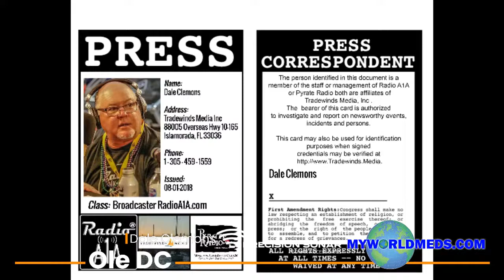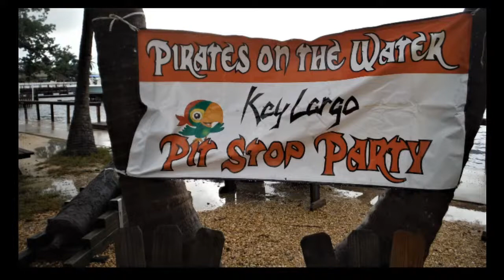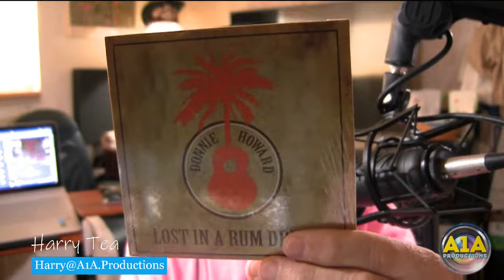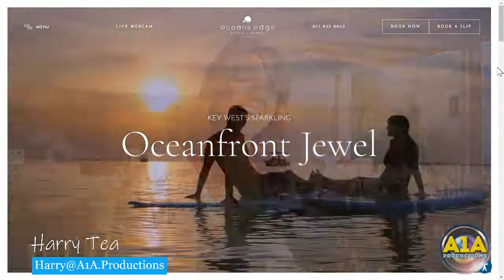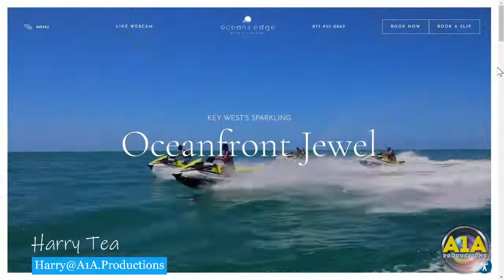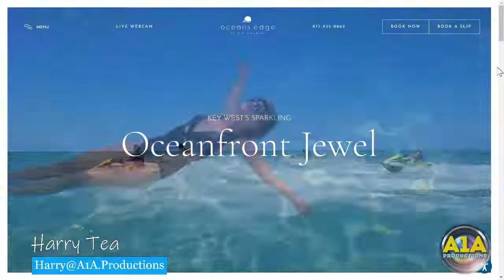The Florida Keys LIVE Music Report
Featuring PHOLLOW THE PHLOCK, Ocean Dreams Healing Updates and Ole DC from Precision Sonar.

The Florida Keys LIVE Music Report, the Weekly Report on LIVE Music Venues and Special Events in the Florida Keys. 'Shoeless' Newman & Harry Tea are your hosts.

RadioA1A.com, A1A.Productions Android & iPhone Apps, Alexa and Worldwide Internet Radio Applications. Podcast and Replays

A1A.Productions... Media Production Network, LIVE Streamcasting, Media Editing, Digital Media Publishing, Social Media Marketing, Web Services & Design, and the Coordination, Production, and Promotion of Audio/Video, Entertainment Projects, and Special Events.